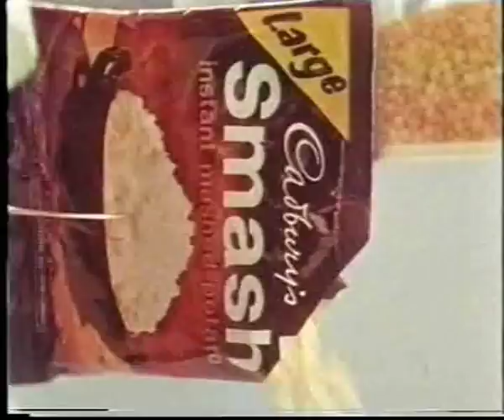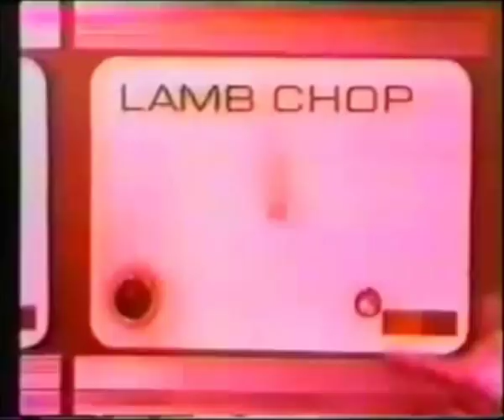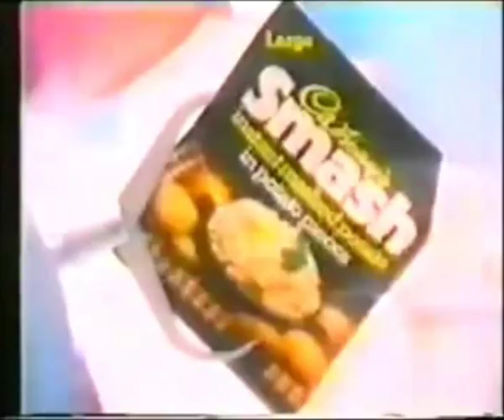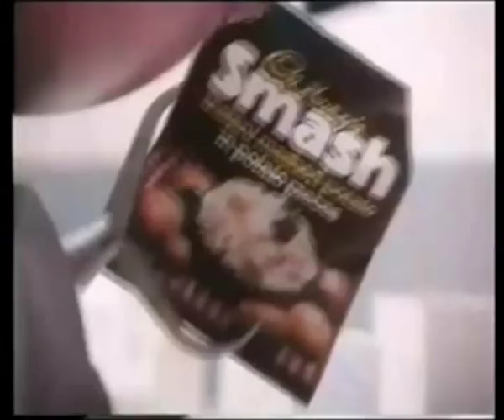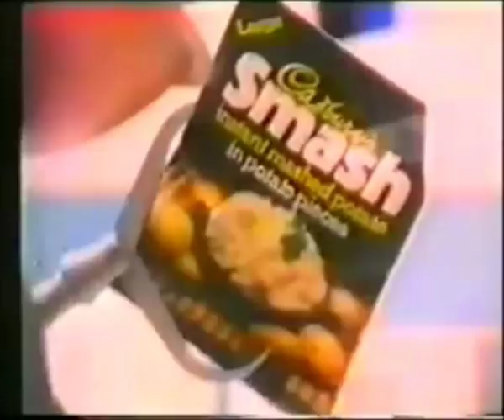Smash TV Adverts - The Story Behind (+ Ads)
The Story behind the famous Cadburys Smash adverts from the 70's & 80's, including the ad makers themselves. Also includes many of the adverts from the era.